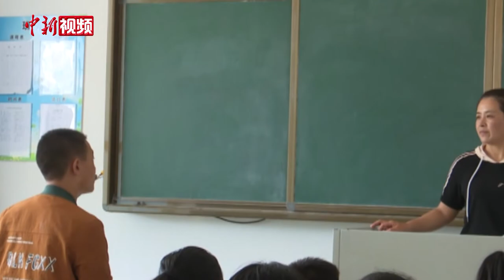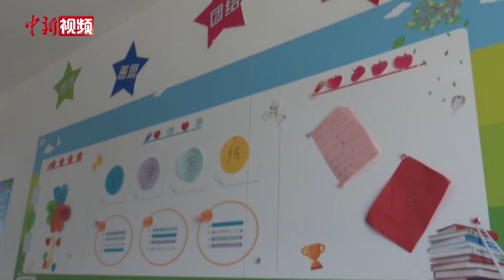内蒙古13岁少年坚持5年背着同学去上学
在内蒙古自治区赤峰市敖汉旗的一所中学里，经常可以看到这样的场景，孙偲藐背着患病的好友王傲然上下楼梯、陪他去厕所，点点滴滴地照顾着王傲然的在校生活。转眼间，5年过去了，如今王傲然身高1.7米，体重达50公斤，已不似小学时瘦弱，孙偲藐背着王傲然显得有些吃力，但他依旧咬牙坚持着。受孙偲藐的影响，班上的同学也开始陆续加入到这场爱心接力赛中，默默地帮助着王傲然。